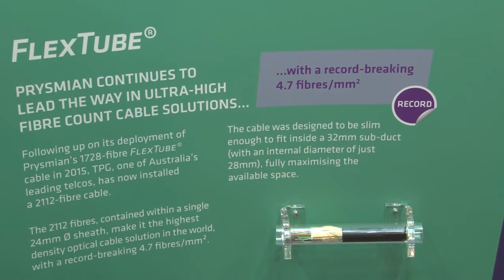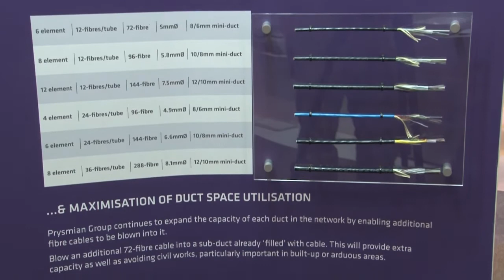Prysmian's High Fibre Count Cables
Alessandro Pirri talks about Prysmian's High Fibre Count Cables at FTTH Conference 2017